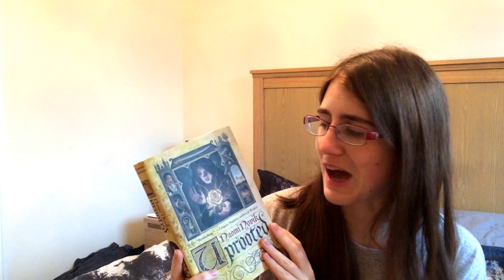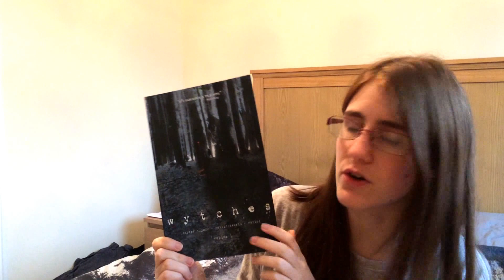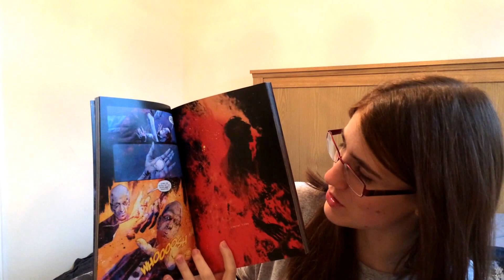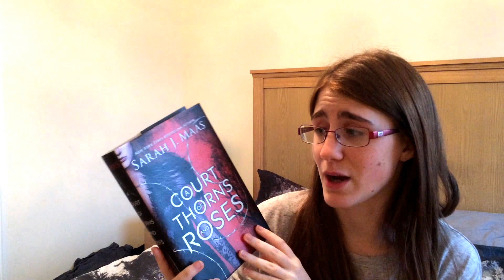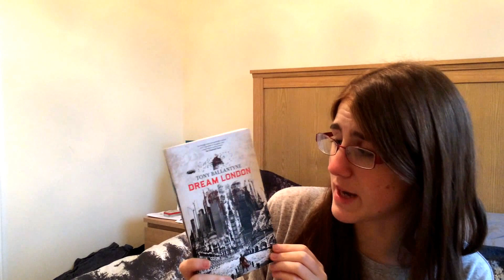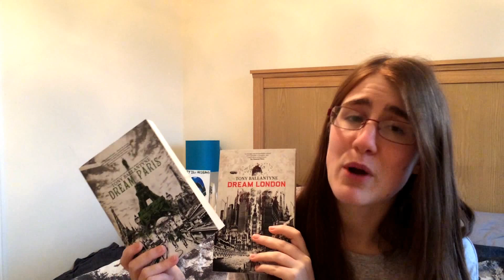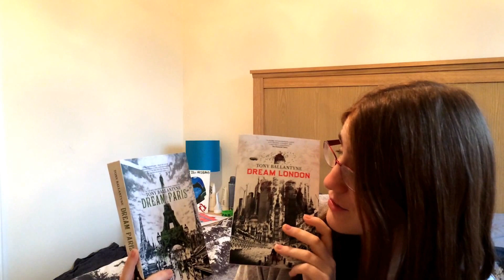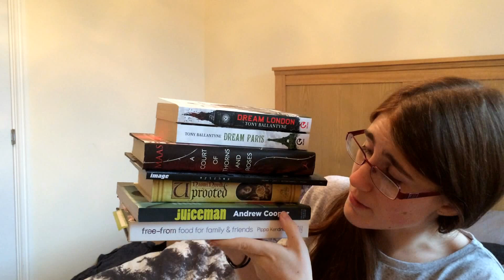book haul | Before Los Angeles, 2016 (PART ONE)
Part one of the books that I accumulated before my June trip to Los Angeles, California—a haul affectionately known as the BLA book haul.

Don't forget to let me know whether you'd like to see my October favourites video(s) or not ✌